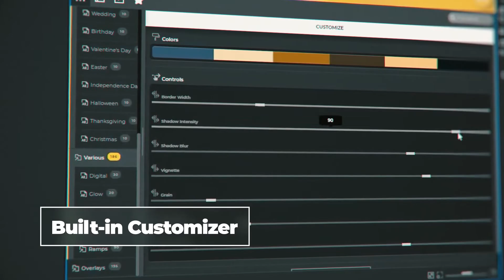Backgrounds Pack-After Effects Template Videohive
700+ unique backgrounds and overlays for Adobe After Effects
    Powered by AtomX
    One-click workflow
    Auto-resize and responsive design
    Built-in Customizer
    Easy installation
    Free updates

Categories

    Flat – Lines, Circles, Patterns, Shapes, Noise
    Gradients – Aurora, Twirl, Two Colors, Lines, Chromatic
    Special Events – Wedding, Birthday, Valentine’s Day, Easter, Independence Day, Halloween, Thanksgiving, Christmas
    Various – Digital, Glow, Luxury, Papercut, Ramps
    Overlays – Glitch, Grunge, Particles, Light

What’s inside?

    700+ backgrounds and overlays for Adobe After Effects
    AtomX extension
    Documentation

Credits

    vcgmotion
    Premium support
    AtomX
    Music from the preview